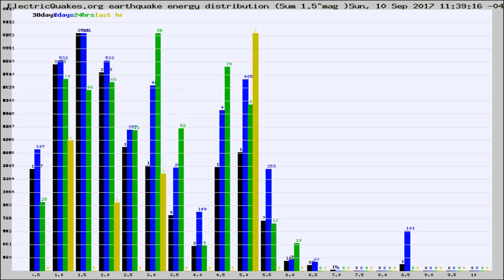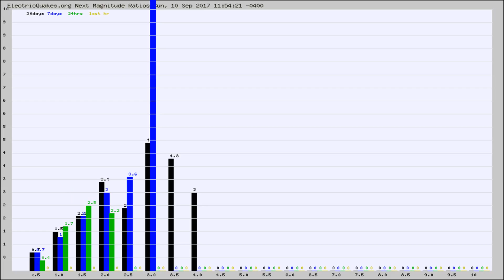Todays_Hourly_World_Earthquake_Statistics_from_ElectricQuakes.org_09-10-17+12:02:01